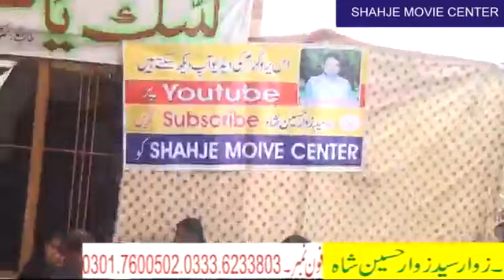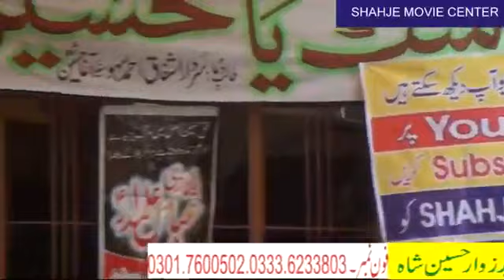Allama Mohsin Raza Alvi || 7 Muharram 2019 1441